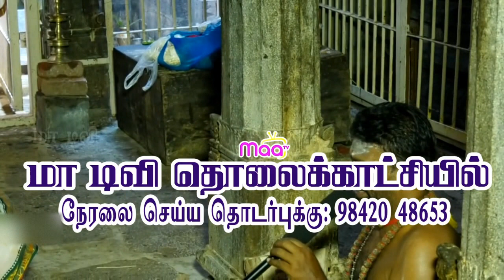19 06 2021 திருநெல்வேலி அருள்மிகு நெல்லையப்பர் காந்திமதி அம்மன் ஆனி திருவிழா 5வது நாள் நிகழ்ச்சி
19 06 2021 திருநெல்வேலி அருள்மிகு நெல்லையப்பர்   காந்திமதி அம்மன் ஆனி திருவிழா 5வது நாள் நிகழ்ச்சி